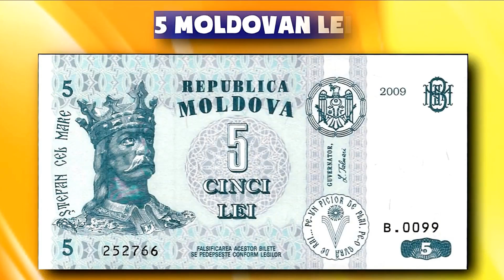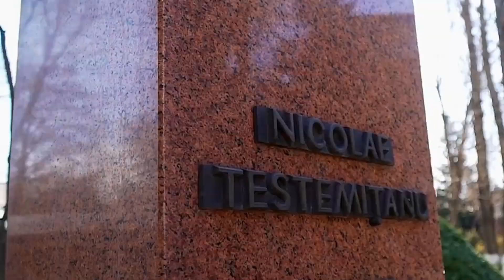मोल्दोवा एक खूबसूरत और शानदार देश, -__:Amazing Facts Of Moldova